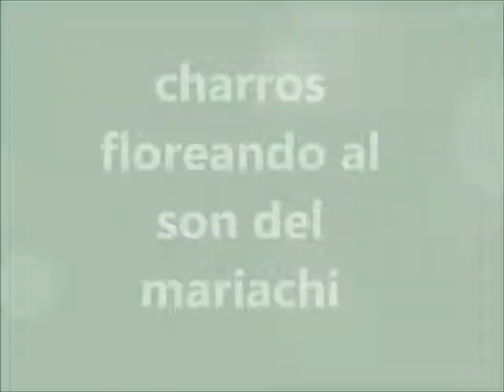FLOREO DE REATA. charros. Animaciones Mexicanas. Fiestas, Publicidad. Show. Expo.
" FLOREO DE REATA "
BANQUETES Y EVENTOS GARCIA
De Peter
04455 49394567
 que tu fiesta sea la mejor, la más original, la adrenalina al 100%.
Sorprende a tus invitados
Ofrecemos:
Granja didáctica,
Rodeo Infantil,
Floreo de reata.
Toro gol,
Jaripeos,
Charlotada,
Carreras de burros,
Novilladas,
Pamplonada,
Toreo aficionado,
Polo con burros y animales.
Rodeo adultos,
Monta de burros y vacas (reparo)
Y mucho mas
Precios y paquetes por teléfono.
El mejor servicio solo aquí.